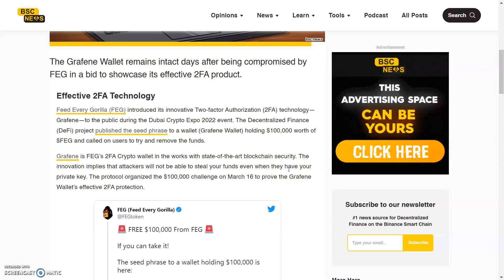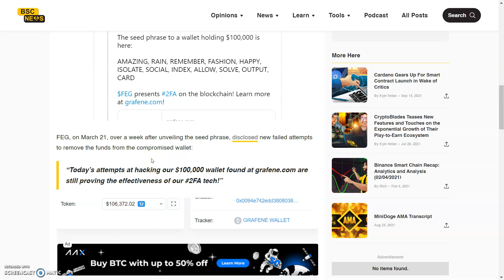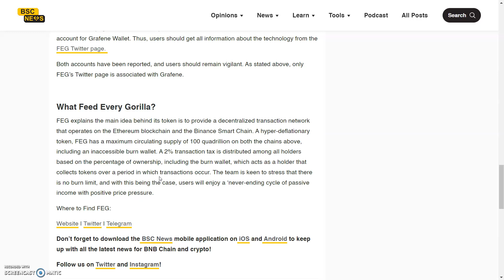FEG Token - Grafene Wallet Comes Under Attack, 2FA Blocks Hack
9 FEG Burn Mechanisms:

✅FEG 2% Tax on 3 Tx's:
      (3) Buys/Sells/Transfers burn FEG
        -1.1708%(+)/ transaction FEGeth
        -1.1399%(+)/ transaction FEGbsc

✅0.5% of SmartDeFi sells Tx's buy & burn FEG
✅0.1% of FEGex buys burn FEG
✅0.1% of FEGex sells burn FEG
✅0.5% of FEG p2p transfers burn FEG
✅0.5% of all presale totals buy & burn FEG

✅NEW BURN MECHANISM TO BE ANNOUNCED SOON!

2:like

3follow me on twitter

4:Tag me and a friend on twitter @CryptoRico12

 feg news crypto rico feg feg token price prediction